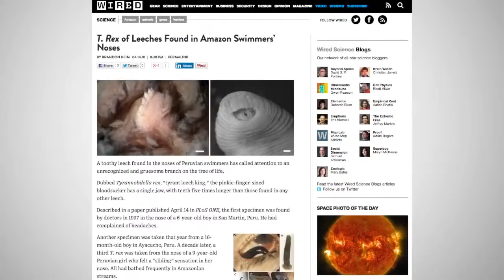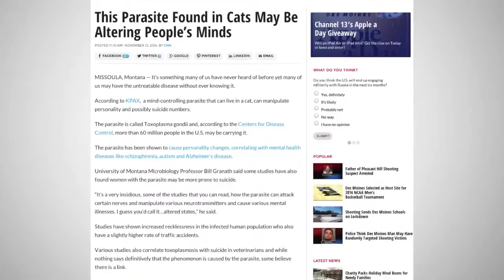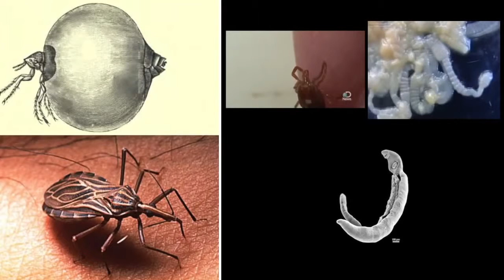10 Terrifying Parasites That Love To Live Inside Human Body